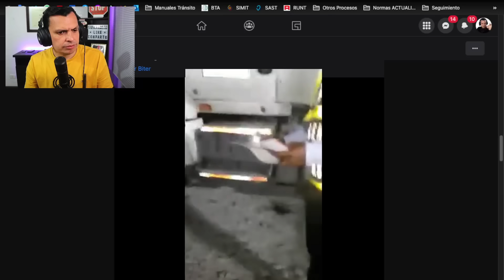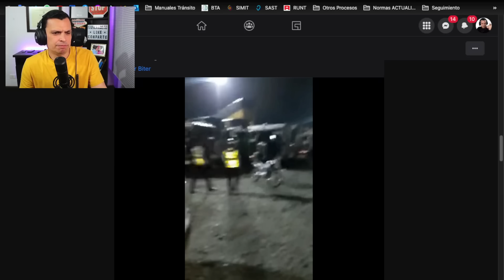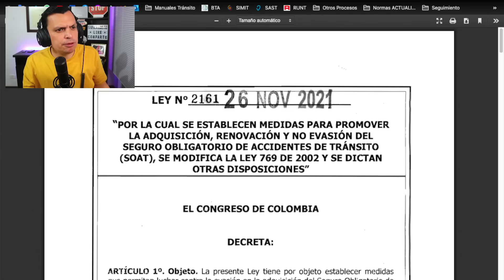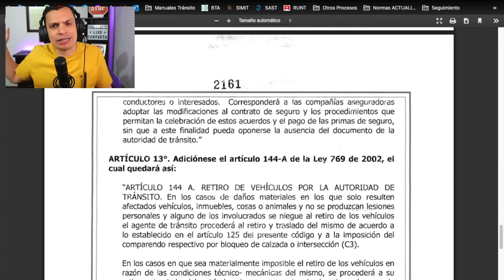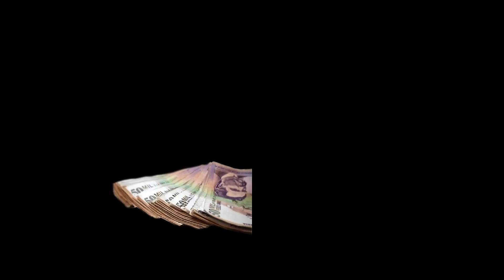OJO! Parquear en reversa en un parqueadero da comparendo $$$